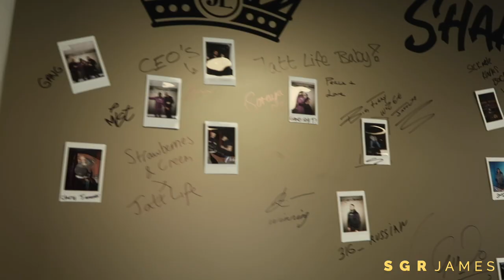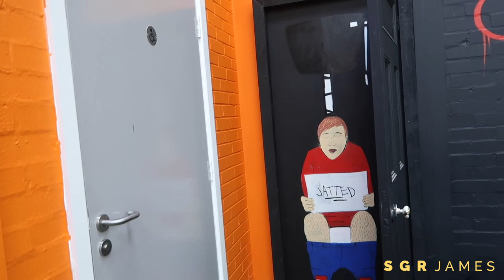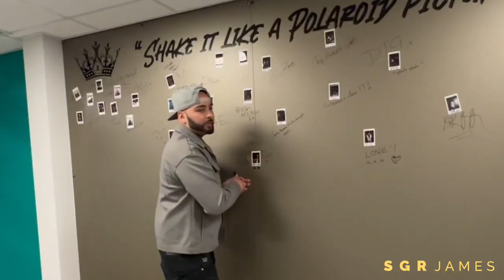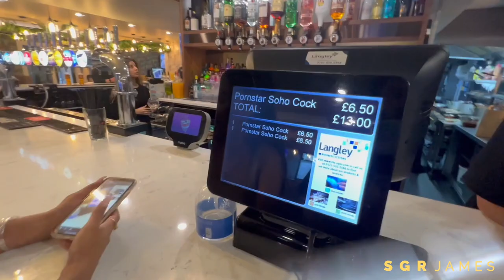Pimpin in Birmingham!!! X Jatt Life!!!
In this Vlog I linked up with Jatt Life and got into abit of Madness to say the least!